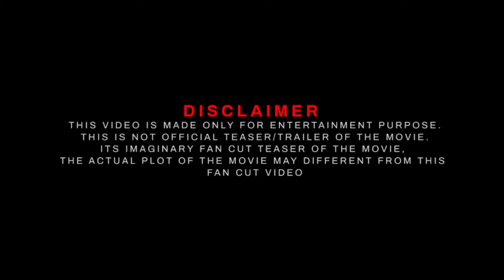Dunki Official Teaser HINDI | Shah Rukh Khan, Taapsee , Vicky| updetes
In This Video :
Dunki trailer
dunki
dunky official trailer
dunki teaser
dunki shah rukh khan

CREDIT
  1. TRAILER MUSIC BY: @fuzzeke
  2. Music: @fuzzeke

Softwares used : Filmora 11 ,Adobe Premiere Pro , Adobe Photoshop.
Edited By: Pan Film Studio
Location: India